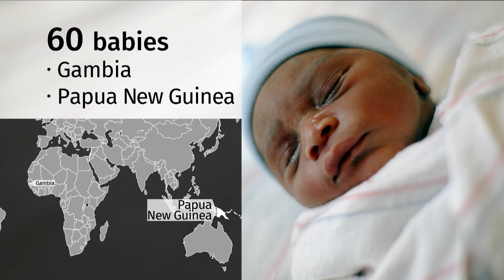Dramatic biological changes in newborns’ early life revealed by new research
Researchers in Vancouver are filling in the knowledge gaps around what's happening biologically to newborns in the days and weeks after birth.